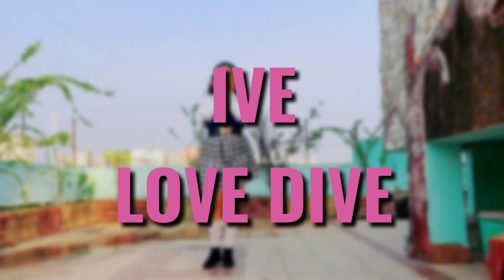IVE 아이브 LOVE DIVE Full Dance Cover by Upasana (India 🇮🇳🇮🇳)